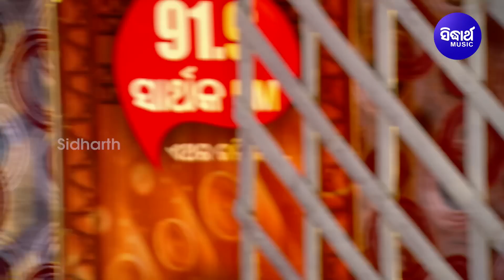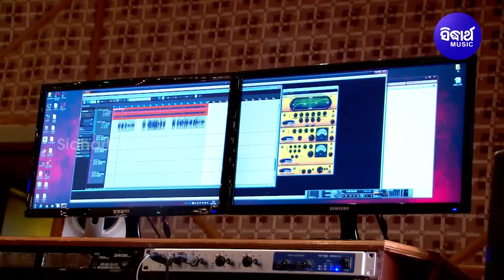Maa Tume Jagatara Saha Bharasa - FULL VIDEO - ALL TIME HITS DURGA PUJA BHAJANS | Aseema,Dipti,Bishnu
1 -Song : Maa Tume Jagatara Saha Bharasa - 00:00
Singer : Bishnu Mohan Kabi
Lyrics : Surendranath Sahoo
Music Director : Basudev Rath
Album : Puni Thare Bhajan Vol 1
Album No : SM - 2935
Music Label : Sidharth Music
2 -Song :Barasaka Pare Aasila Dharare - 06:13
Singer : Dipti Rekha Padhi
Lyrics : Arun Mantri
Music Director : Abhijit Majumdar
Album : Durga Puja 2020
Album No : SM - 3724
3 -Song : Ghara Duara Agana - 11:37
Singer : Aseema Panda
Lyrics : Arun Mantri
Music Director : Tutu
Album : Durga Puja
Album No : SM - 2323
4 -Song : Maa Aasila Aaji Dharaa Hasila - 16:20
Singer : Antara Chakraborty
Lyrics : Arun Mantri
Music Director : Gagan Bihari Jena
5 -Song : Suna Suna Lo Mitani - 20:57
Singer : Anjali Mishra
Lyrics : Arun Mantri
Music Director : Tutu
Album : Durga Puja
6 -Song : Tate Hati Magibi Nahin - 25:12
Singer : Sri Charana,Aseema Panda
Lyrics : Arun Mantri
Music Director : Tutu
Album : Durga Puja
7 -Song : Gagana Pabana Kampuchire Kampuchi - 28:31
Singer : Aseema Panda
Lyrics : Arun Mantri
Music Director : Shantiraj Khosla
8 -Song : Singha Bahini Maa Jaya Jaya - 33:35
Singer : Sri Charana
Lyrics : Arun Mantri
Music Director : Jangya
9 -Song : Bajaa Re Bajaa Baaida Bajaa - 38:55
Lyrics :Bishnu Mohan Kabi
Music Director : Bishnu Mohan Kabi
Album : Aasichi Re Durga Pujaa
Album No : SM - 2320
10 -Song : Dasara Rani Tu - 42:37
Singer : Manasi Patra,Chorous
Lyrics :Arun Mantri,Bijay Malla
Music Director : Sanjay
Album : Durga Puja Bhajan 2021
Album No : SM - 4069
11-Song : Dekha Maa Asichi - 46:52
Singer : Bishnu Mohan Kabi,Chorous
Music Director : Radhakanta Nanda
12 -Song : Swagata Maa Swagata - 51:29
Singer : Manasi Patra,Chorous
Music Director : Sarat Nayak
13 -Song : Sunare Chhauni Amari Medha - 55:56
Singer : Sri Charana
Lyrics :Arun Mantri
Album : Jay Jay Maa
Album No : SM - 3176
14 -Song : Dhaun Dhaun Ghanta Jae Bajire - 01:00:45
Singer : Subash Dash,Chorous
Music Director : Sanjay
15 -Song : Phula Anichi To Paain Toli - 01:05:39
Singer : Gita Dash,Chorous
Music Director : Bipin Barik
16-Song : Maa Lo Maa Dasabhuja - 01: 10:30
Singer : Manmath Mishra,Chorous